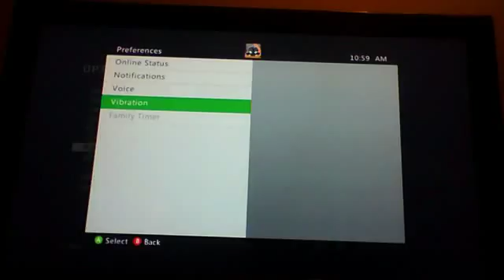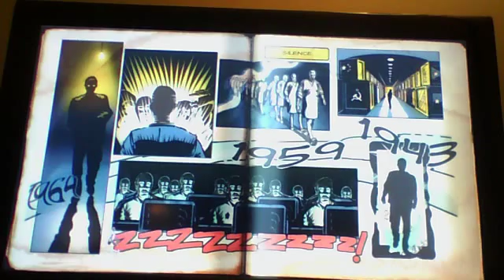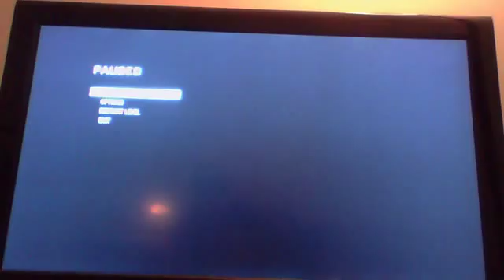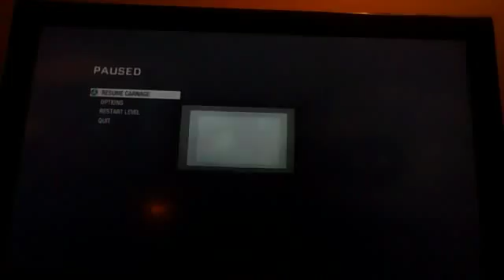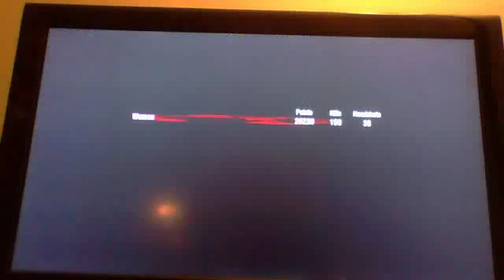Black ops 1 FAIL :kino der toten, der rise, natcht der untoten